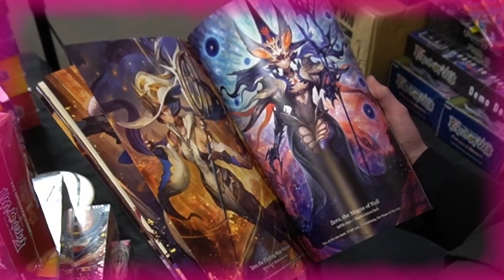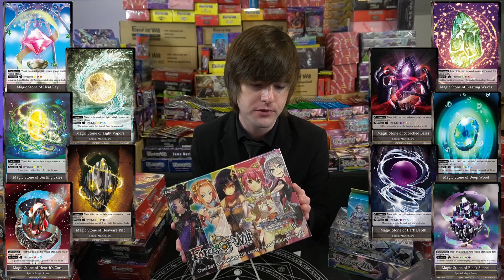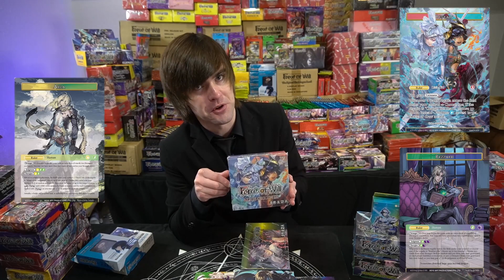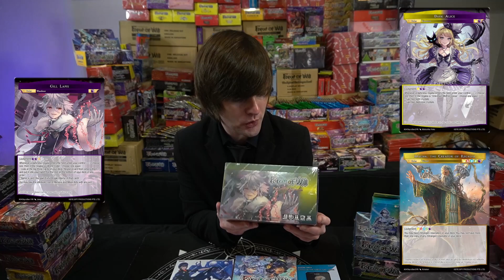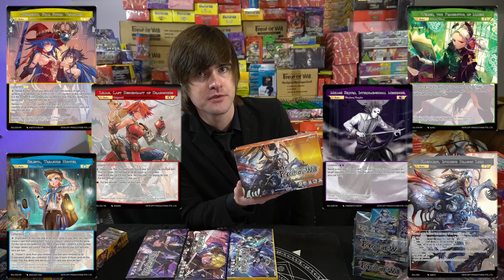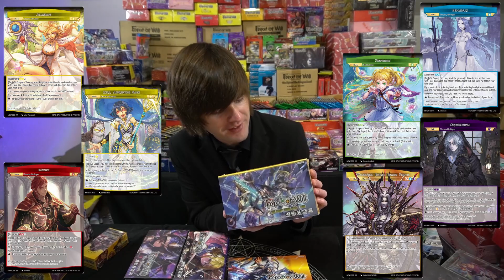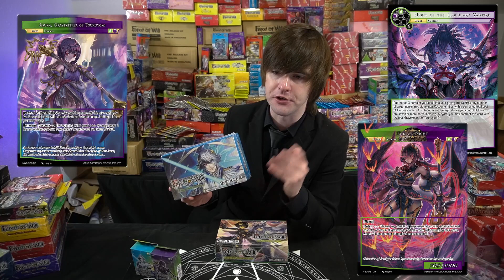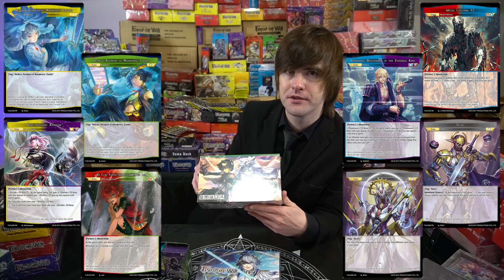Which Sets Are Legal In Wanderer? Showing Off My Sealed Collection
Hey there Rustin here
This is a video that I've been wanting to get around to making for awhile and after the 10th Anniversary set released I decided now was as good a time as any

None of the products shown in the video are for sale

This video could have ended up being much longer if I laid out all of the products on a table one set at a time but I think this was a good way to go through them all incase anyone had questions as far as which sets were considered the be Wanderer Legal

Handy Links -

(I like that the combination ban I used as an example in this video is no longer on the list -
“No longer in the Combination Banned List
o   Magic Stone of Moon Shade (MPR-100) + Sealed One-eyed Dragon (NWE-079)”
That’s just funny)

A helpful website for deck lists and tournament reports -